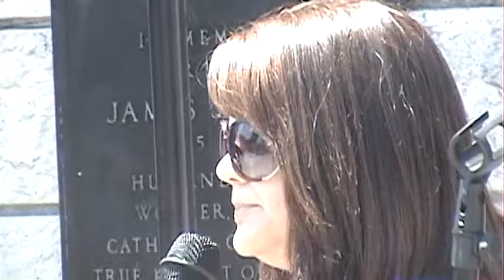Gerritsen Beach Memorial Day Parade